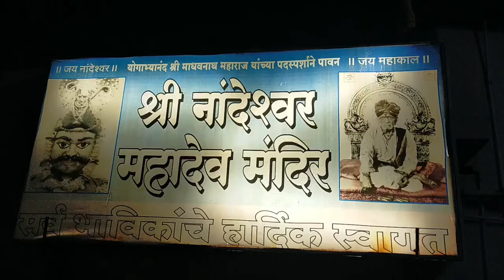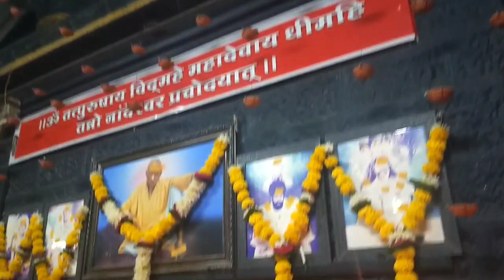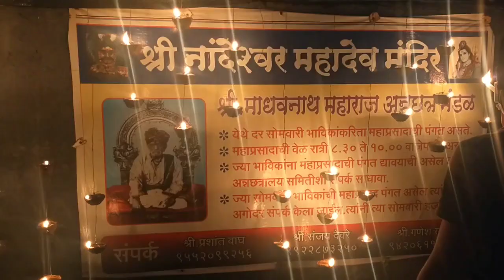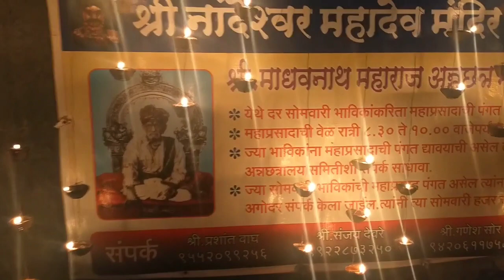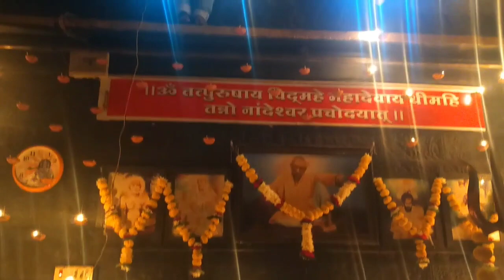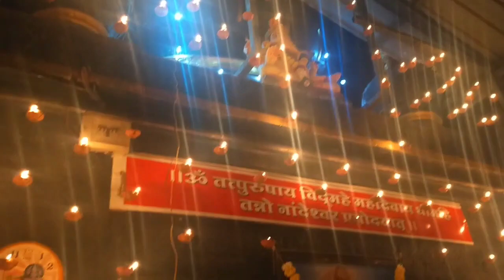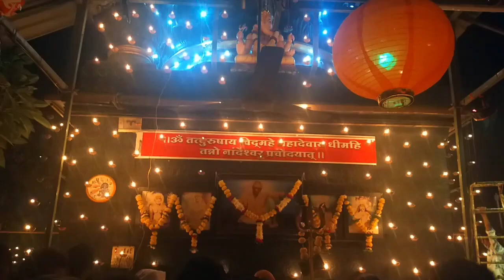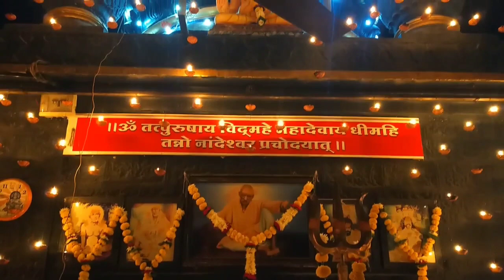देव दीपावली सोहळा | नांदेश्वर महादेव मंदिर | Dev Dipawali | Nandeshwar Mahadev | Nandgaon | Vlog 31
श्री क्षेत्र नांदेश्वर महादेव भक्त परिवार, नांदगाव यांच्या संयुक्त विद्यामाने दरवर्षी देव दीपावली महोत्सव मोठ्या उत्साहाने व आनंदाने भव्य दिव्य असा साजरा केला जातो. सदर सोहळ्यास समस्त नांदगावचे शिवभक्त सहभागी होवून या अनमोल सोहळ्याचे मनमुराद आनंद घेतात. या शुभप्रसंगी हजारो पणत्या प्रज्वलित करण्यात आल्या व एक अभूतपूर्व अनोखा असा समारंभ उत्साहात यथोचित संपन्न झाला.

Watch the Vlog till the end :)

Vlogger :- Suyog Bagul
Shoot On :- Real Me 5S
Video By :- Suyog Bagul